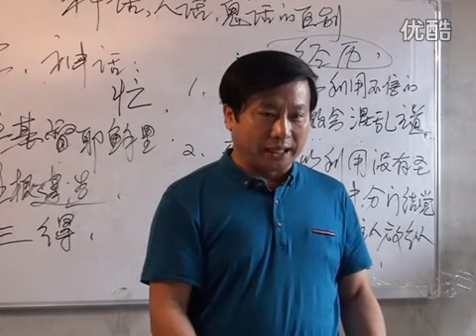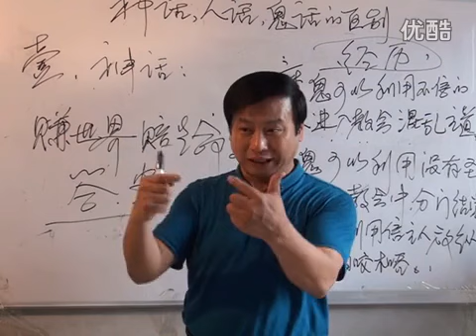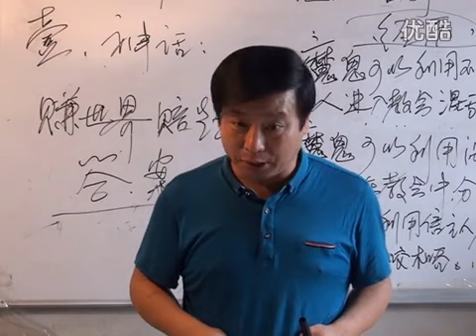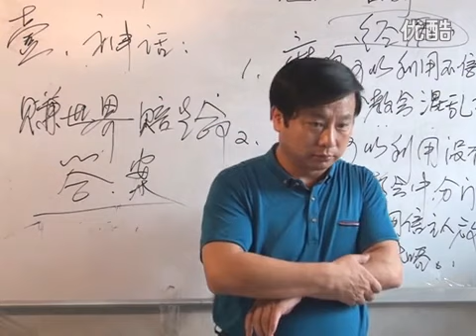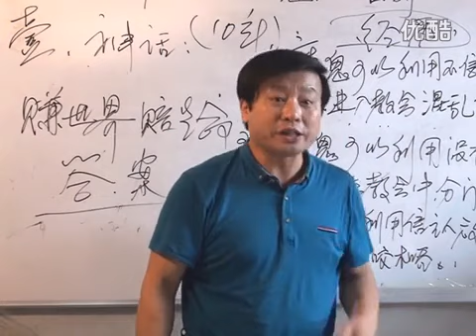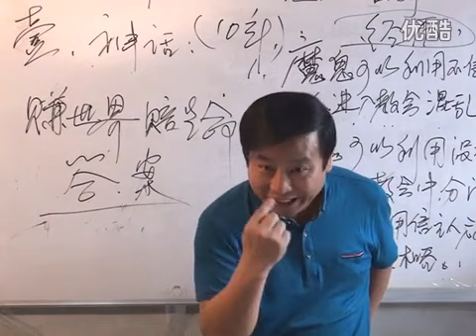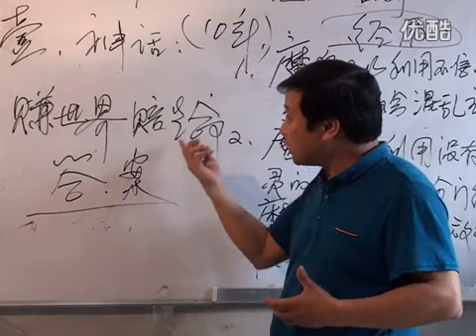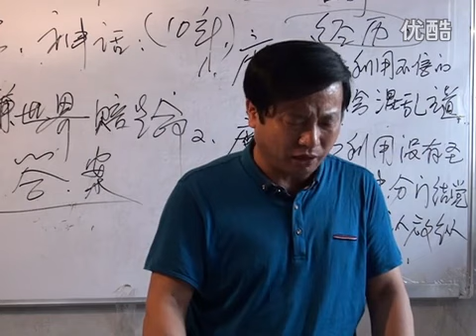《神话 人话 鬼话的区别》第8讲 王月皓弟兄 山东寿光 2016年5月